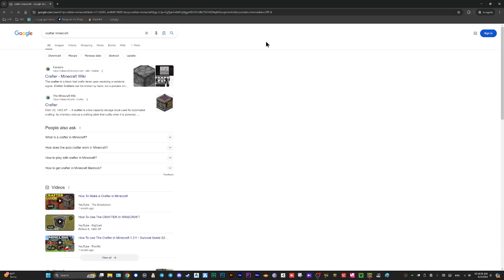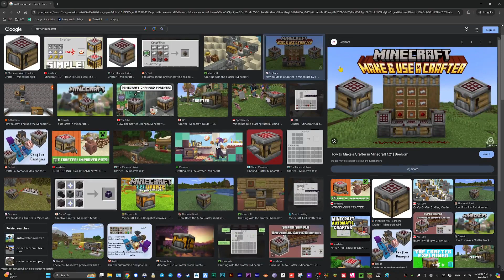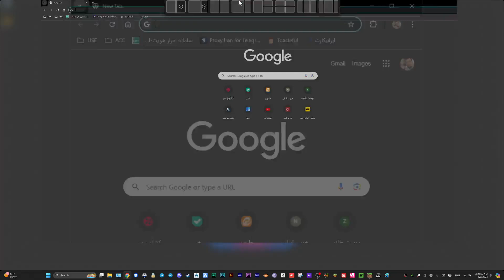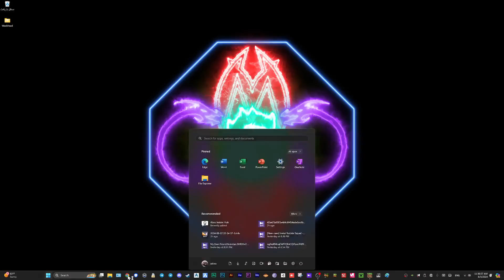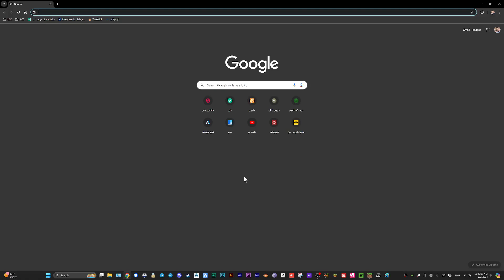Some random advancements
✨️✨✨MMSDD✨✨✨